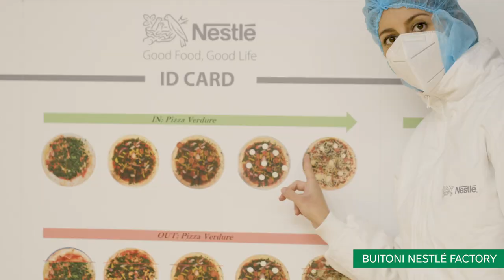Buitoni: a Benevento, l'hub internazionale della pizza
Nel cuore del territorio campano nasce uno dei prodotti simbolo del made in Italy, la pizza. Per la prima volta apre le porte lo stabilimento Buitoni, recentemente trasformato in un hub internazionale.